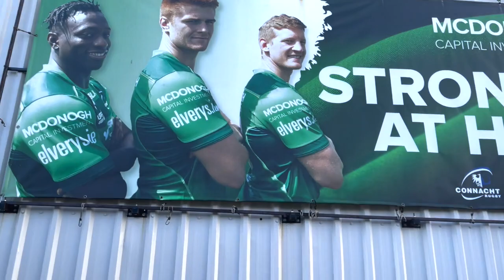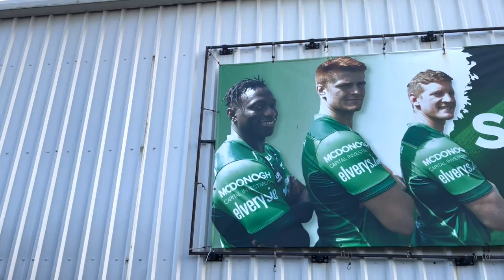Connacht Uncut: Max Lahiff's World Tour Part II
It's part two of Max Lahiff's hilarious behind the scenes video diary from Bristol's visit to Connacht in December 2020.